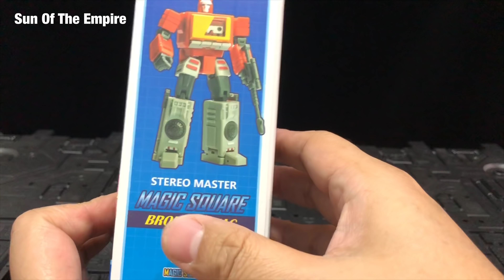Magic Square MS-TOYS MS-B17 Stereo Master / Blaster 錄音機 Q.Review79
MS-TOYS MS-B17 錄音機 Stereo Master / Blaster
Quick review and Transformation guide
Can it match with DX9TOYS mini soundwave and cassette team?
How similar to KFC MP Blaster?

My Selected Toys

Thank you for supporting “Sun of the Empire” youtube channel, so I can continue to provide you with free content each week (Hopefully)! Sharing Toys review to help you make a right choice and save your money!